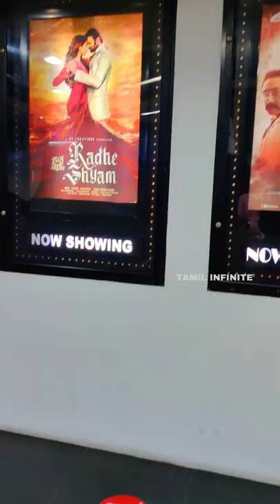💥😮 Experience about ET Movie at National Cinemas Abudhabi | Etharkum Thuninthavan Movie FDFS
This video about my experinece  for etharkum thuninthavan movie , National cinemas , Abudhabi